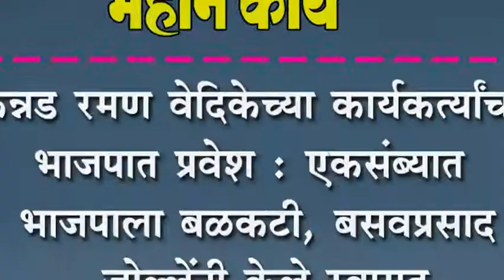कन्नड रमण वेदिकेच्या कार्यकत्र्यांचा भाजपात प्रवेश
कन्नड रमण वेदिकेच्या कार्यकत्र्यांचा भाजपात प्रवेश : एकसंब्यात भाजपाला बळकटी, बसवप्रसाद जोल्लेंनी केले स्वागत